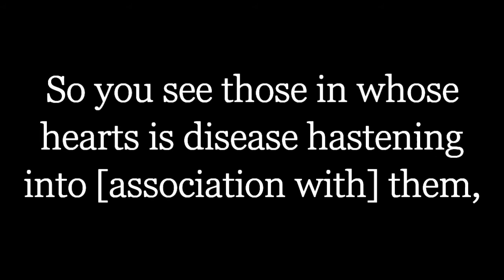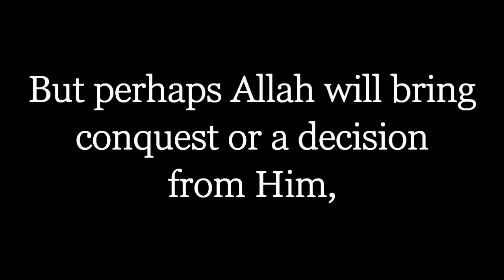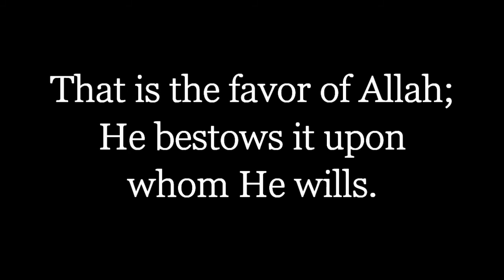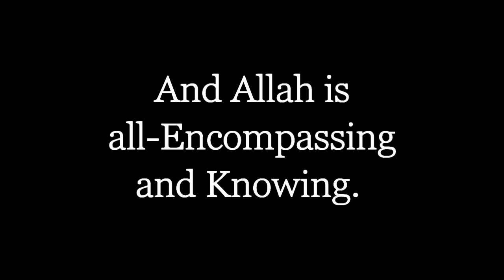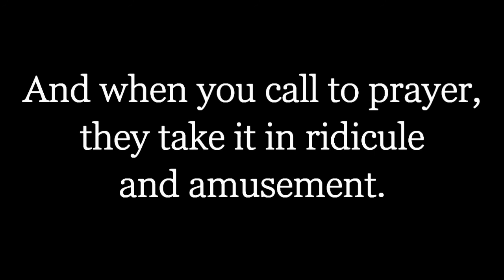Al Wala Wal Bara | Surah Al-Ma'idah (verses : 51-58) | Muhammad Al Luhaidan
Surah 5

Al-Ma'idah (The Table Spread)